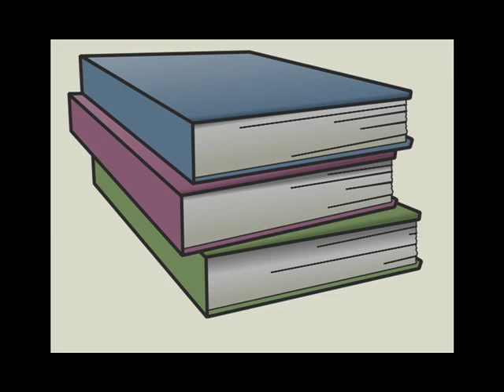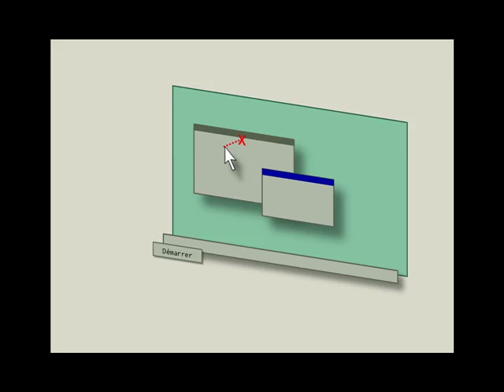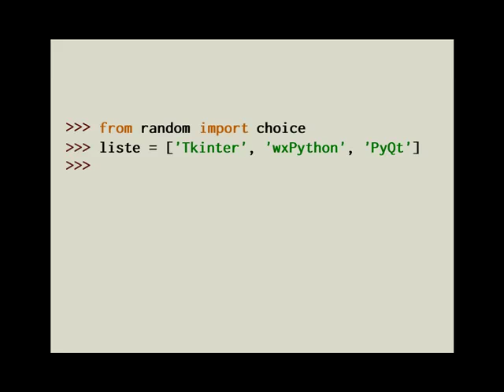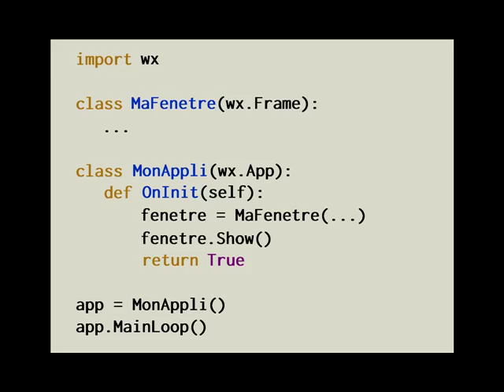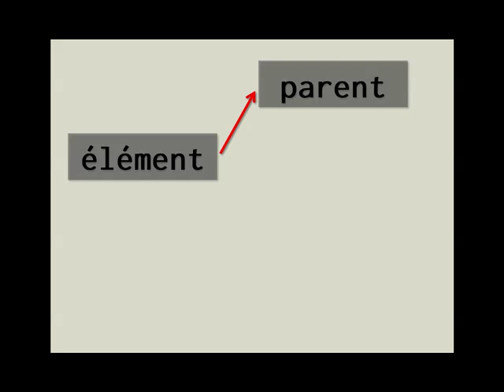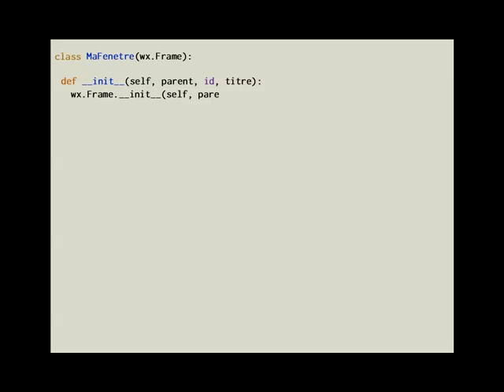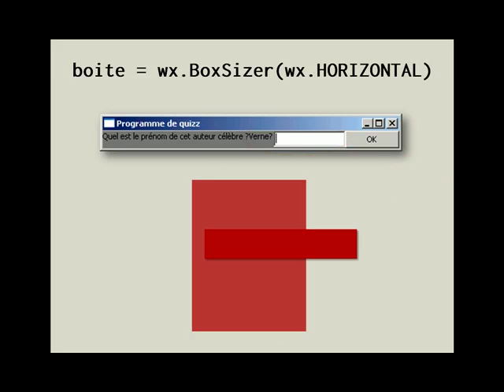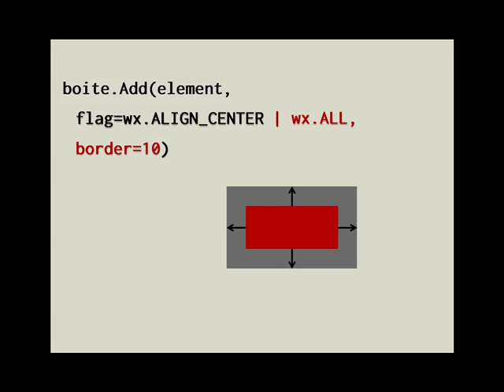Pythonnerie n°18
Tutoriel d'introduction à la programmation avec Python: construire une interface graphique avec WxPython.